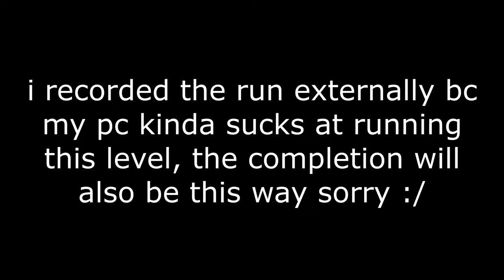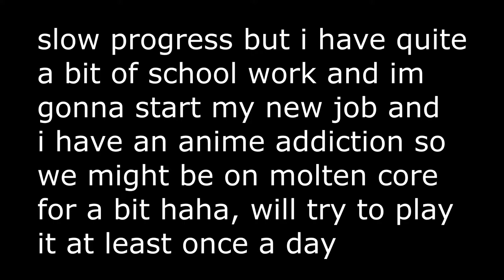Molten Core 29-88 (3/4 WAVES COMPLETE) | Geometry Dash 2.11 (360 fps)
would be cooler if i did 29-100